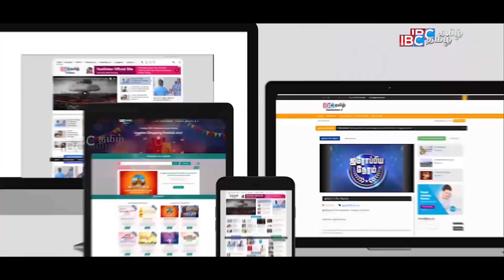Government System corrupted only in Tamil Nadu - Rajinikanth | IBC Tamil